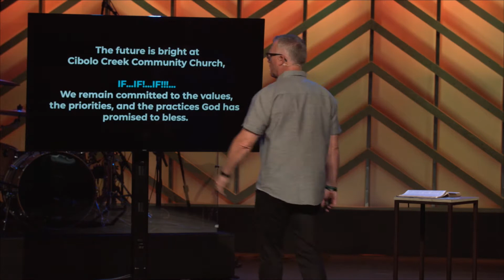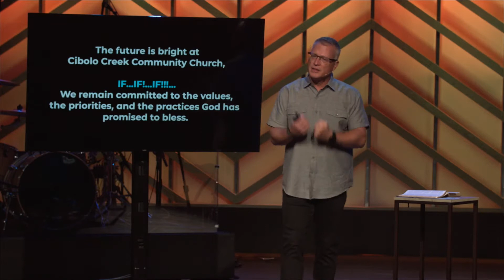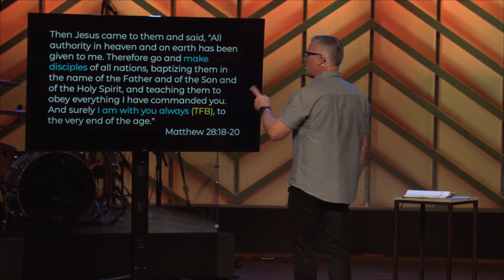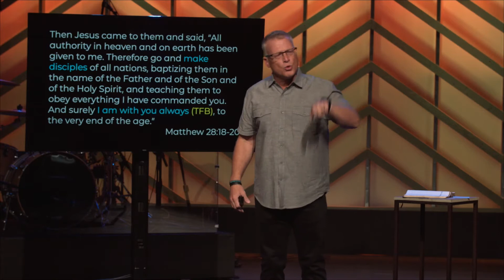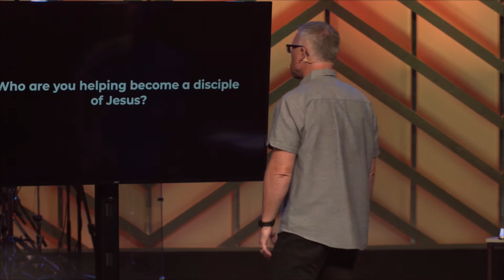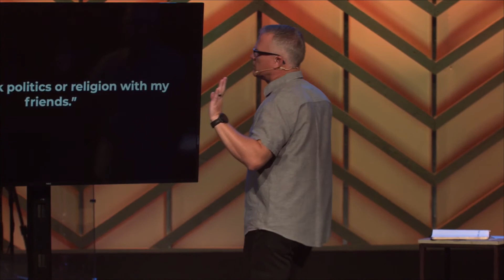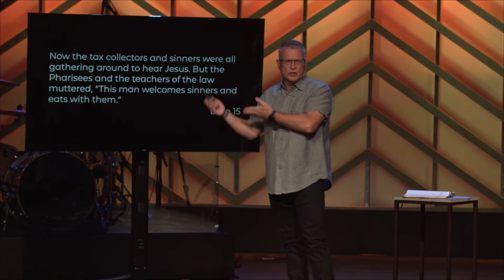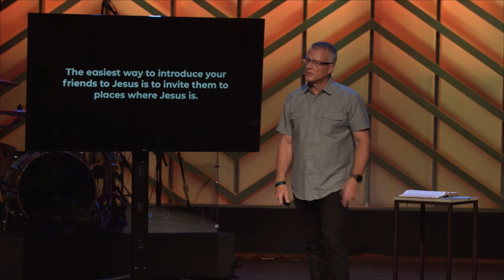Sharing Your Faith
If we believe the future is bright if we follow Christ and His design for how we live, we should want to share it with others. In part 3 of this series, we discuss the importance and need for us to share our faith with those around us. It doesn't need to be scripted or awkward, sharing your faith is just about doing life with someone and sharing what you value.